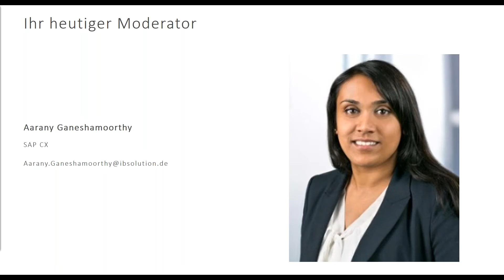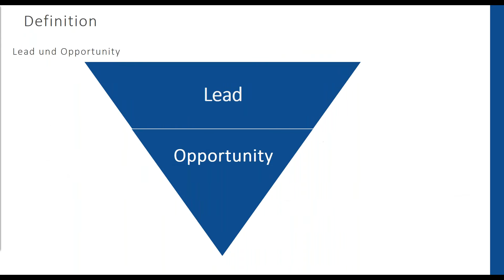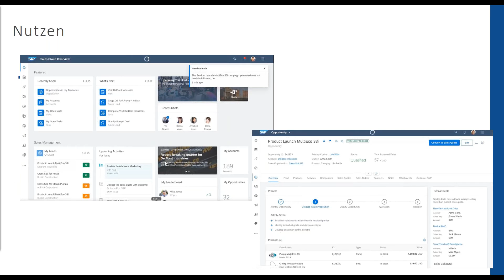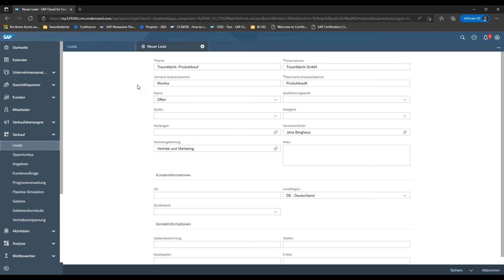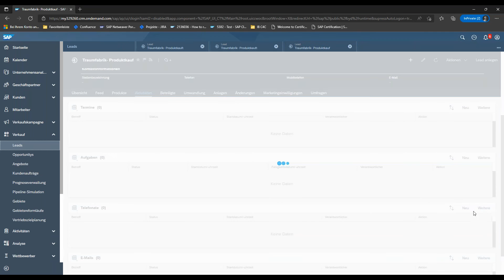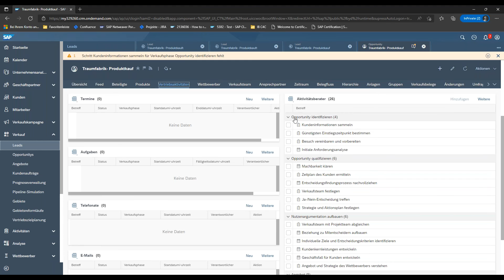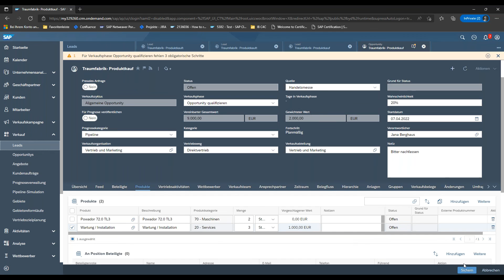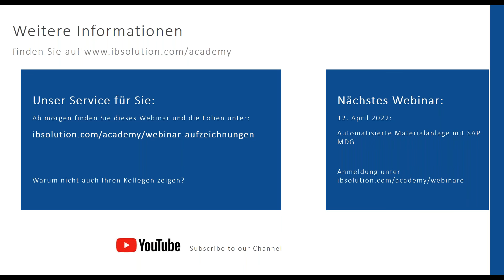Lead-to-Opportunity mit SAP CX - Nutzen und Funktionen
Inhalt:
In diesem Webinar erhalten Sie einen Überblick über die einzelnen Stufen des Lead-to-Opportunity-Prozesses: Vom Erstkontakt (Lead) bis hin zur Erstellung einer Verkaufschance (Opportunity).

Zielgruppe:
- Vertriebsmitarbeiter
- Vertriebsleiter
- IT-Leiter

Agenda:
1. Definition Lead-to-Opportunity
2. Prozessübersicht
3. Demo
4. Ausblick